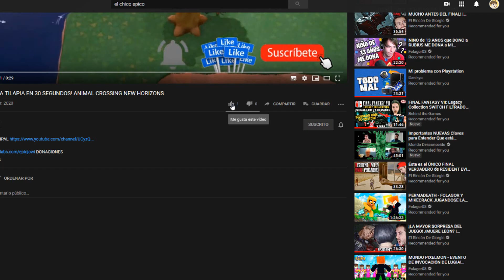COMO PESCAR UN CANGREJO DE NIEVES EN 30 SEGUNDOS! ANIMAL CROSSING NEW HORIZONS!